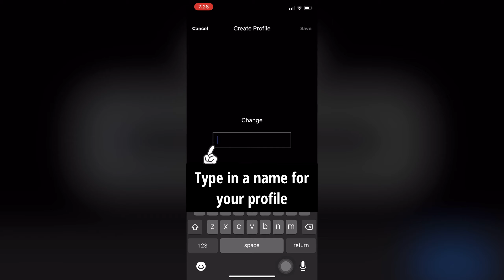How to add user profile on Netflix iPhone | Share Netflix Account With Friends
In this video, I'll be showing you how to share netflix account with your friends.
One Netflix account can be access by more than one people, just need to add profile and give them login access. If you don't know how to add user profile then this video is for your. You can do this process from both netflix website and app. Once you are login to netflix with your profile you can enjoy watching netflix shows and movies from any where and any device i.e. iphone, android, ipad, tablet, laptop and smart tv. So let's jump in to the steps.

1. Open netflix app or website
2. Tap on your profile icon.
3. Tap on add profile.
4. Enter the name of whom you add profile.
5. Tap save.